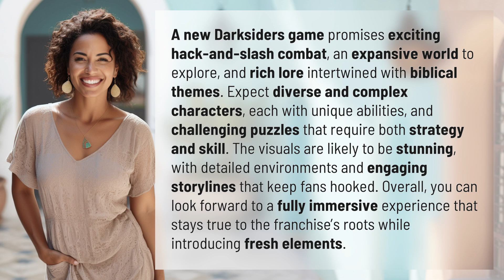What can we expect from a new Darksiders game?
Unleashing the Apocalypse: What to Expect from the Next Darksiders Game 👉 Apocalyptic Excitement 👉 Get ready for epic hack-and-slash battles, intricate puzzles, and a captivating storyline in the upcoming Darksiders game. With stunning visuals and immersive gameplay, this new installment promises to deliver a thrilling experience for fans of the franchise.

Laura S. Harris (2024, June 19.) What can we expect from a new Darksiders game?
    🌐 AskAbout.video